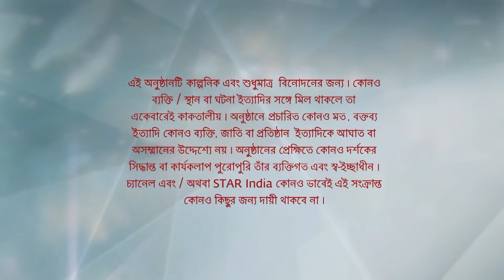Full Episode | ইরাবতীর চুপকথা | Episode 107 | Part B